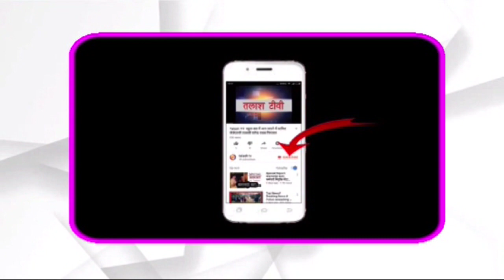big breaking | भवनाथपुर | गढ़वा | ख़ुशी के साथ टुटा गम का पहाड़ ... दो की मौत , bhavnathur news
Talash TV
Latest News
Breaking News
Current News
garhwa news
palamu news
latehar news
अपने प्रखंड का व्हाट्सएप्प ग्रुप ज्वाइन करें और पाइए ब्रेकिंग न्यूज़